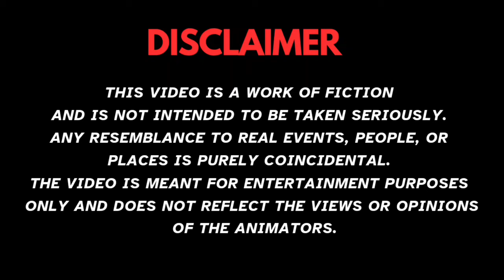साथी | Sathi | Hindi Kahaniya | Hindi Story | cartoon story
This is very in hindi story of Raja Baldev and his family. You will definitely enjoy watching this video.